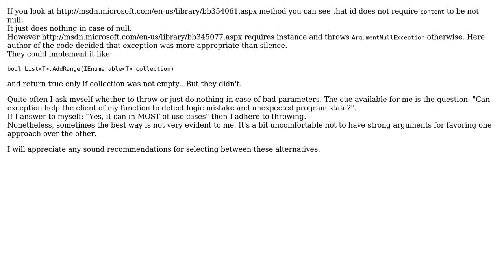What are the guidelines for either throwing an exception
Software Engineering: What are the guidelines for either throwing an exception or failing silently for nonvalid arguments?

With thanks & praise to God, and with thanks to the many people who have made this project possible! | Content (except music & images) licensed under CC BY-SA | Music | Images & others | With thanks to user Telastyn user Pavel Voronin and the Stack Exchange Network Trademarks are property of their respective owners. You are responsible for your own actions.